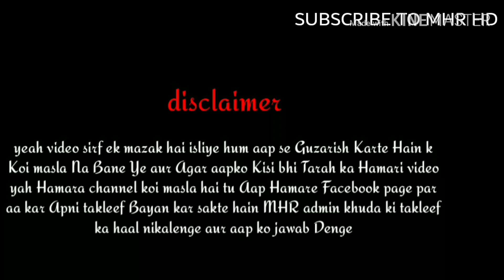Redemption episode 34 in urdu /Hindi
Video and source GTA series

our Facebook group click

To get your Facebook page click

To watch all episodes of a rating night

New schedule Redemption Tuesday and Friday